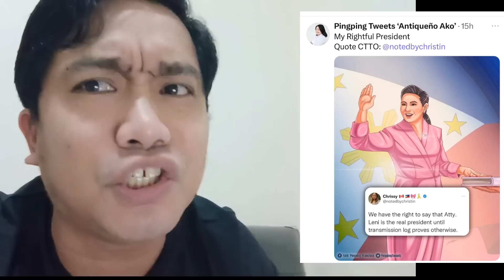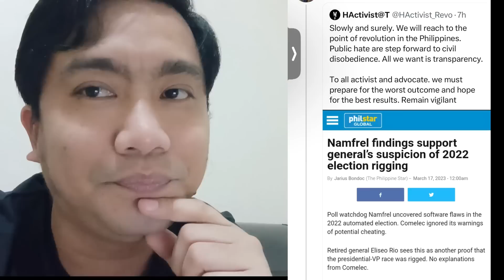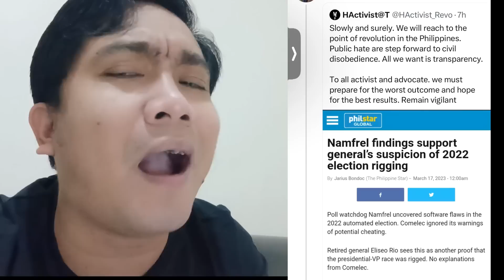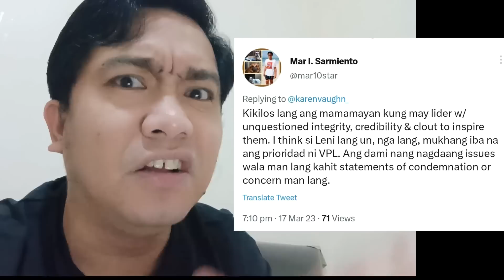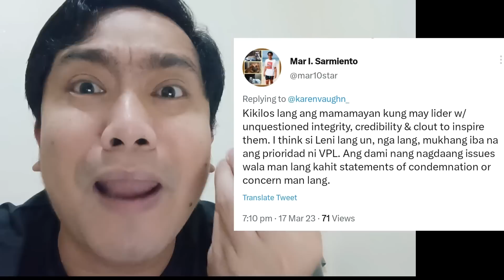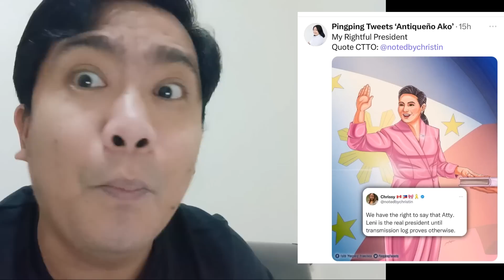LENI ROBREDO THE REAL PRESIDENTE?! NAMFREL MAY NAKITANG KAHINA-HINALA SA MAYO 2022 ELECTION RESULTS